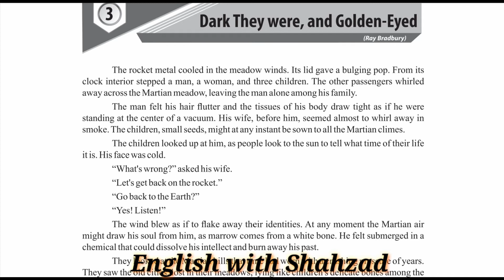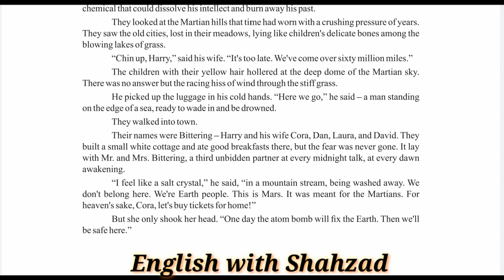1st Year | Dark They were and Golden-Eyed | Reading & Translation of Page# 1 (18)